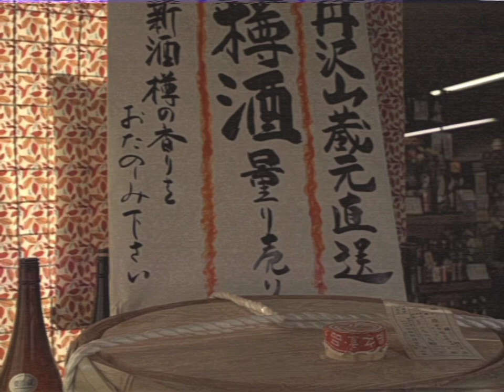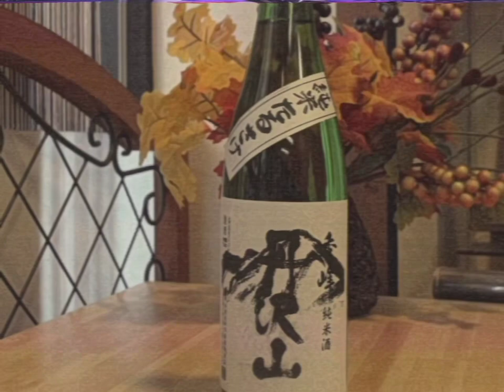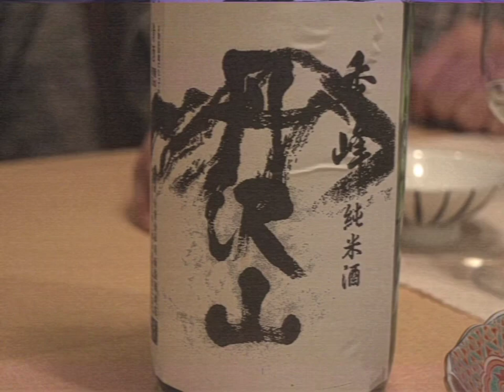【昭和】樽酒の楽しみ方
今回の動画は昭和レトロ感を再現してみました。
本日のお酒は丹沢山 純米酒 秀峰「樽酒」です。